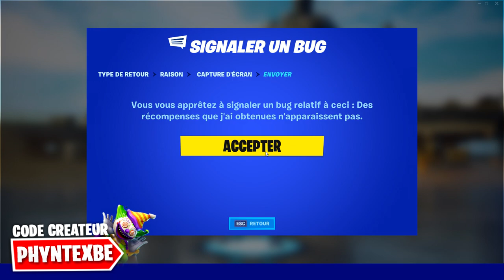AVOIR LE PACK JUGEMENTS ULTIME GRATUITEMENT sur FORTNITE SAISON 4